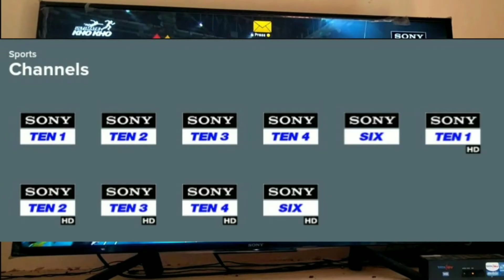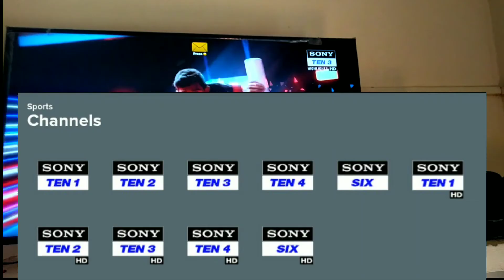India Vs Zimbabwe 2022 Live Telecast Channel | Sony Channel Number in Tata Sky, Airtel Dish TV, D2H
India Vs Zimbabwe 2022 Live Telecast Channel in India, Sony Channel Number Tata Sky, Airtel Dish TV, D2H.

▶️🎥 About This Video:
india vs zimbabwe 2022,
Sony Ten 3,
india vs zimbabwe 2022 squad,
india vs zimbabwe 2022 live,
india vs zimbabwe 2022 highlights,
india vs zimbabwe 2022 schedule,
india vs zimbabwe 2022 playing 11,
india vs zimbabwe 2022 t20,
india vs zimbabwe 2022 live telecast in india,
india vs zimbabwe 2022 broadcast channel,
Tata Sky Sony liv channel number,
Sony ten 3 live,
Sony liv Tata Sky channel number,
Sony Channel,
Tata Sky Channel number,
Airtel channel number,
Sony six channel,
Sony ten channel number,
Sony channel number,